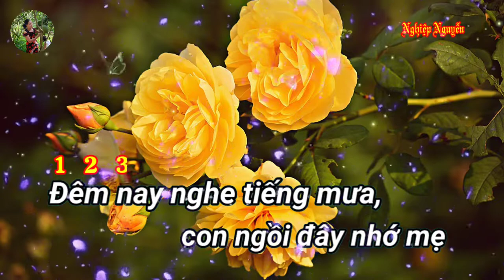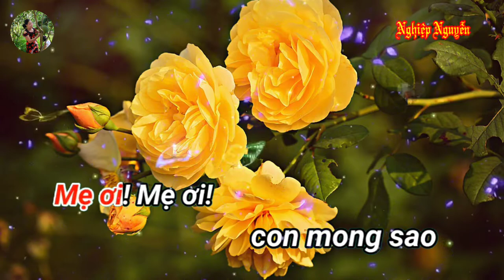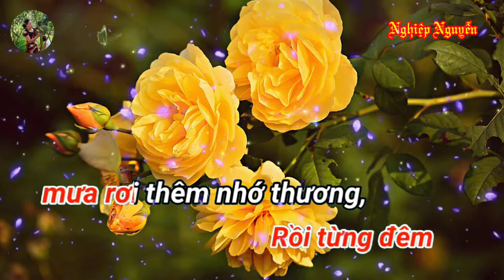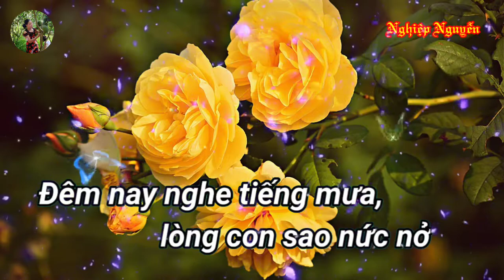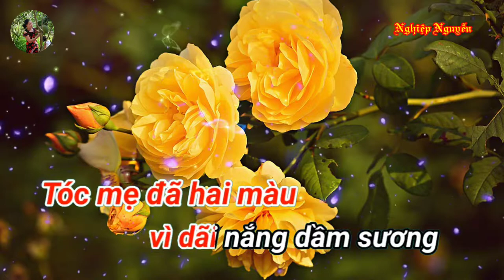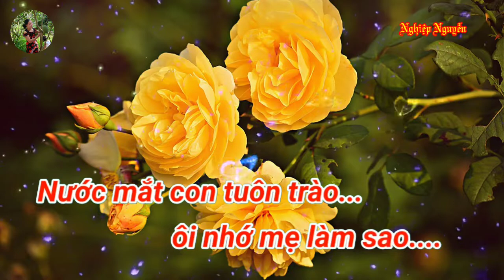Đêm Mưa Nhớ Mẹ (Karaoke Tone Nữ)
Tên bài hát : Đêm Mưa Nhớ Mẹ
Tác giả :Võ Hoàng Lâm
Của Kênh : Karaoke NỀN XANH
Hợp âm bài hát :

Đêm nay nghe tiếng mưa
Con ngồi đây nhớ mẹ
Ở quê nhà
Mẹ bây giờ có nhớ con không
Tuổi mười hai con
Phải xa gia đình
Côi cút thân một mình
Nơi xứ lạ người xa
Lòng con sao nức nở
Tủi thân con khờ
No đói biết nhờ ai
Đời nổi trôi đâu
Biết đến ngày mai
Nước mắt con tuông trào
Ôi nhớ mẹ làm sao
Mẹ ơi Mẹ ơi
Con mong sao
Năm tháng xưa quay về
Để được ngồi bên mái ấm
Của tình thương
Để được nghe câu hát mẹ ru con
Bên mái tranh lạnh lùng
Nhưng thấm đượm tình thương
Qua bao năm tháng trôi
Đời bao nhiêu biến đổi
Tóc mẹ đã hai màu
Vì dãi nắng dầm sương
Rồi từng đêm mưa rơi
Thêm nhớ thương